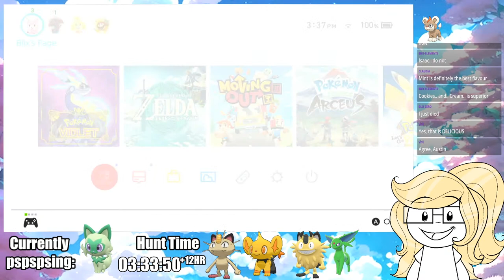Shiny Hunting Every Cat Pokemon in Pokemon Violet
Shiny Hunting every cat Pokemon I can find in Pokemon Violet live on stream!

Streaming each week - Tuesday 4PM PT / 7PM ET!